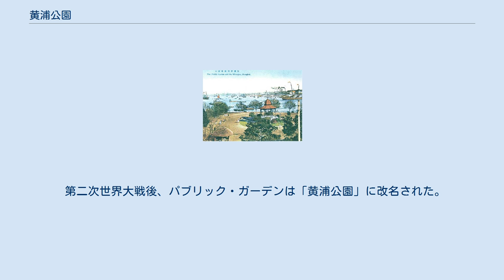黄浦公園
黄浦公園（こうほこうえん、中: 黄浦公园）は、上海・外灘の北東端にある三角形の緑地であり、街で最も古くかつ小さい公園である。
ここには、外国支配からの脱却に尽くした先人を記念する大きな人民英雄紀念碑と、昔の写真で外灘の歴史を振り返る外灘歴史博物館がある。
 1917年の公園の注意書き 1920年代の黄浦公園 この場所に公園が最初に作られたのは1886年で、単純に「パブリック・ガーデン」（Public Garden、公共花園）と呼ばれ、中国で初めて一般人も利用できる公園になった。
スコットランド人の庭師がヨーロッパ式にデザインし、休憩所、テニスコートが作られたが、それは1840年代に上海が国際貿易港となって以降増え続ける外国人租界の居住者の利用を意図したものだった。
 パブリック・ガーデンは1890年から1928年の間、中国人の立入を禁じたが、よく知られた作り話として、公園の入口に「犬と中国人は立ち入るべからず」という注意書きがあったというものがある。
しかしその時期の写真によると、注意書きは10項目あり、その1番目は「この公園は外国人が利用するためのものである」、4番目は「犬と自転車は禁止する」というものだった。
いずれにせよ、黄浦公園や中国の他の公園で中国人の立入が禁じられたことは、19世紀から20世紀前半にかけて西洋列強から中国が辱めを受けた多くの例のひとつとして、一般民衆の心に残った。
例えばブルース・リーの映画『ドラゴン怒りの鉄拳』では、黄浦公園のゲートのシーンで（作り物だが）「犬と中国人は立ち入るべからず」という注意書きが見られる。
 第二次世界大戦後、パブリック・ガーデンは「黄浦公園」に改名された。
公園は北は呉淞江、東は黄浦江と接しており、本流となる後者から名前が採られた。
 1990年代に公園は改装され、人民英雄紀念碑と外灘歴史博物館が建てられた。
 公園は様変わりしたが、黄浦公園の歴史的な名前は、隣の「ガーデン・ブリッジ」（外白渡橋）や虹口区の高層マンション「ニュー・バンド・ガーデン」といった地名に今も残っている。